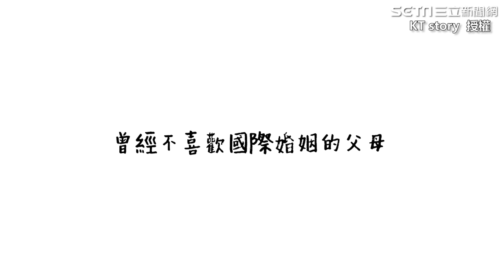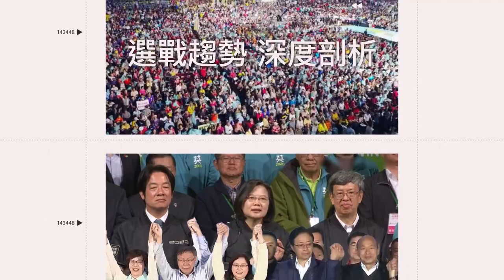韓國父母背後吐真心話評價台灣媳！ 媽一聽懷孕消息表情瞬間崩潰｜三立娛樂星聞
@KT story 授權